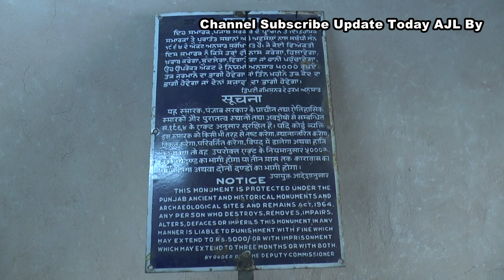क्या कहते है ये लोग | Martyr Sukhdev Thapar Home | History Ludhiana | Ludhiana Hosiery Old City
In Ludhiana where the residence of great martyr Sukhdev Thapar in Ludhiana, a number of youths & children do not know this.
If we talk about to new generation being sacrificed for the nation like Bhagat Singh Sukhdev & Rajguru in reality it is impossible someone will come forward for this.
We have no time to remember Sukhdev and visit his residence in the old city.